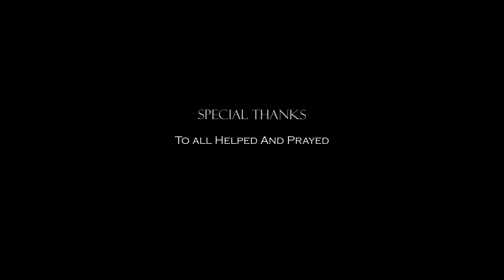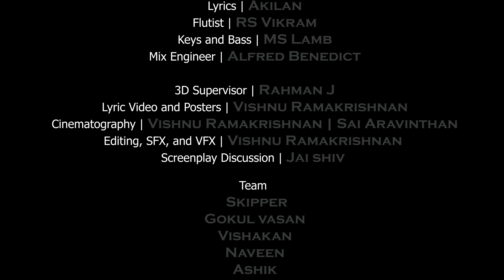Theera Thaeral Thaenmozhi Song From Kadhal Pakkam | 4K | Vishnu Ramakrishnan | Tamil Short Film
Theera Thaeral Thaenmozhi Album Song From Short Film "Kadhal Pakkam"(2024)
Vishnu Ramakrishnan

Cast
Jaishiv
Sri Sabari
Bharathi
 Surya mol
Bindhu
Naveen
Jithu
Hariprasath
Madhan
Stanley

Music | Moz
Lyrics | Akilan
Flutist | RS Vikram
Keys and Bass | MS Lamb
Mix Engineer | Alfred Benedict

3D Supervisor | Rahman J
Lyric Video and Posters | Vishnu Ramakrishnan
 Cinematography | Vishnu Ramakrishnan | Sai Aravinthan
Editing, SFX, and VFX | Vishnu Ramakrishnan
Screenplay Discussion | Jai Shiv

Team
 Skipper
Gokul Vasan
Vishakan
Naveen
Ashik
Karthik

Special Thanks
Nivedhitha.S
Hariharan P.K
M.G. Thirukkumaran
Logesh
Kutlee Selvaganesh
Akashkumar

Location Courtesy
Santhosh Sir
(Thulasi Resort)